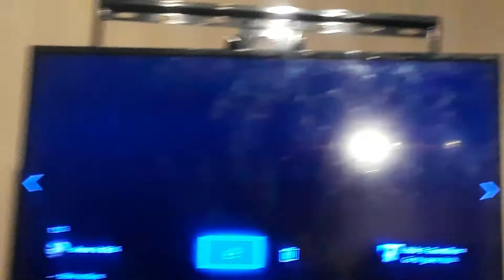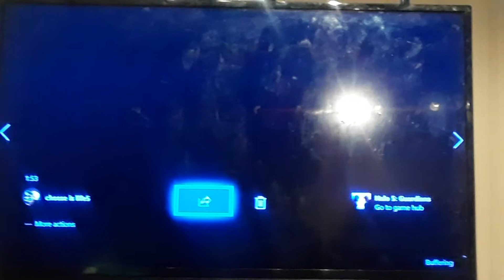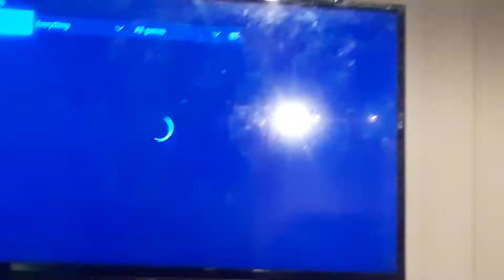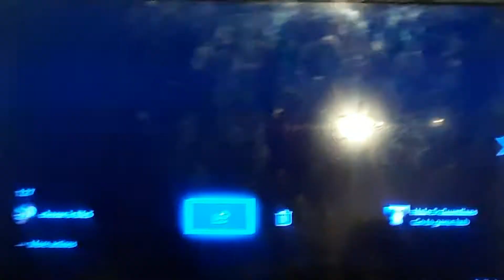Tournament 10 episode 4